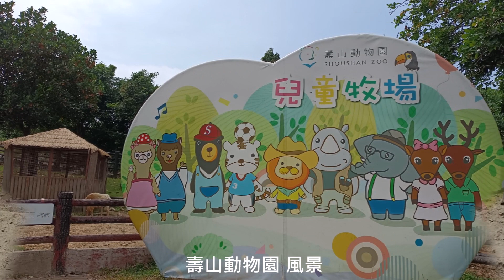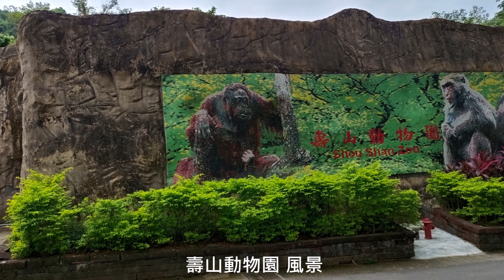Lucky【萊奇小調】漫步壽山動物園探訪動物的家20231012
漫步壽山動物園探訪動物的家20231012
從文明來到大自然山林，
叢林潛規則，
猴子以食為天，
若弱被搶食。

壽山動物園到了，
剛下公車聽到有人喊：
「糟了!被盯上了!」
看到站牌旁婦孺三人，
正在整理裝備，
我走上前關切沒看到虎頭蜂之類，
倏忽一閃猴子搶走地上布提袋，
老婦人迅速交手扯回提袋，
東西飛出去摔了一地，
插著吸管的飲料四溢。

我趨前一邊撿東西一邊說：
「不要緊張！不要緊張！」
年輕媽媽急得把所有東西塞進大背包，
娃娃車中小女娃嚇得哭喊媽媽抱，
我趕緊走到娃娃車旁，
盯著樹上的強盜猴一邊說：
「別怕！別怕！ 猴子只是想要搶東西吃!」
直到她們祖孫口中停車回來的阿公接手，
「阿公保護！阿公保護！」

走訪壽山動物園，
拍下第一張風景照片，
馬路上一隻剛剛搶食未遂的猴子大盜，
好像宣示山林我最大。

漫遊參天樹林步道，
優美的環境中，
飛禽走獸蔽居壽山園區。
慢慢逛一圈動物園，
珍奇動物那麼多，
好好看。

走到虎山，
明知山有虎，
偏向虎山行，
以虎大王眈眈虎視的角度看，
欄杆另一邊偷窺的人類，
為什麼要怕到造牢籠自囚？

遊園中看著有些動物落寞的眼神，
心想人類一樣會自囚困，
希望萬物都有好家園生活。

台灣高雄壽山動物園.遊記.
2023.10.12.